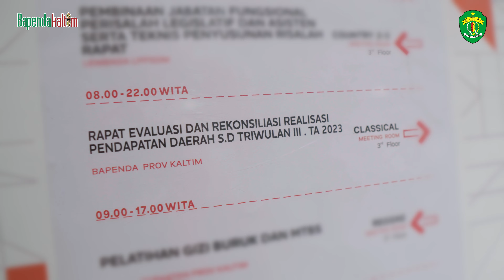BADAN PENDAPATAN DAERAH PROV. KALTIM - DOKUMENTASI ACARA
Pembuatan video dokumentasi acara untuk Instansi Badan Pendapatan Daerah Prov. Kaltim di hotel Ibis, Samarinda